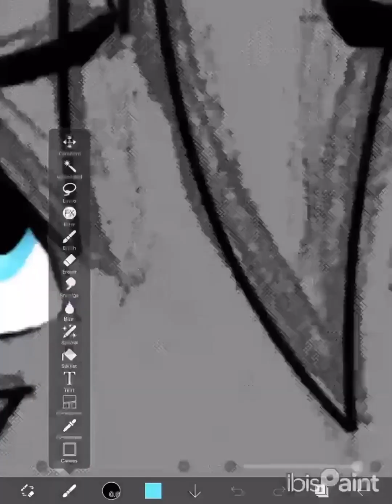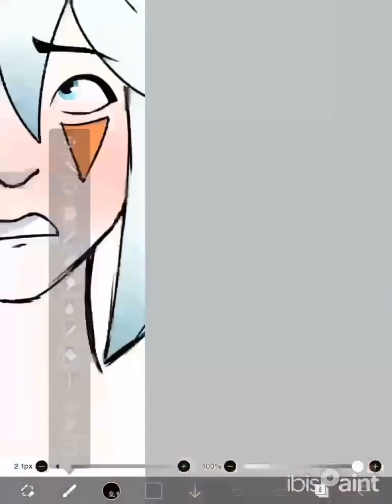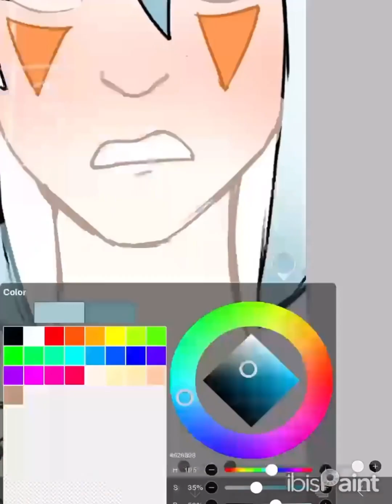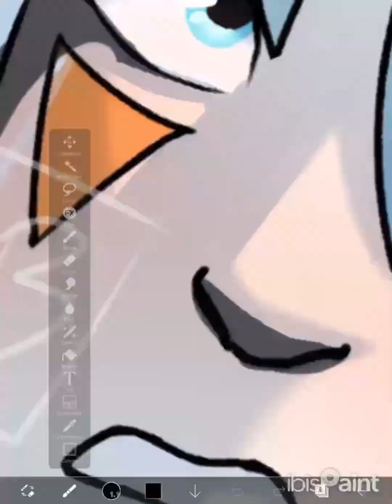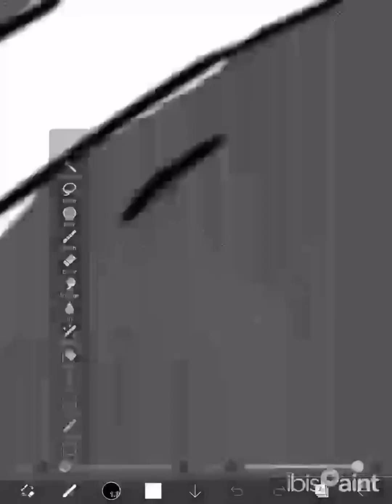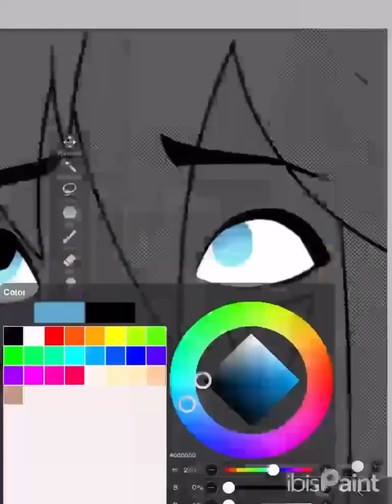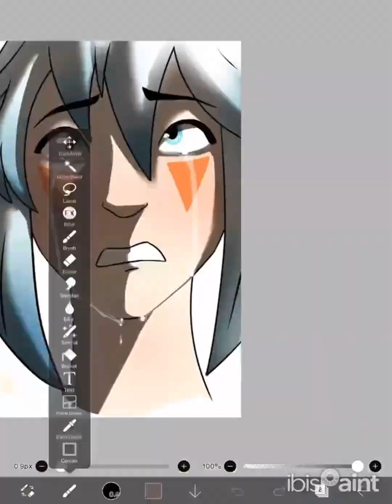Silent Tears | Speedpaint (IbisPaintX)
Here’s a lame excuse to practice drawing shadows….and tears